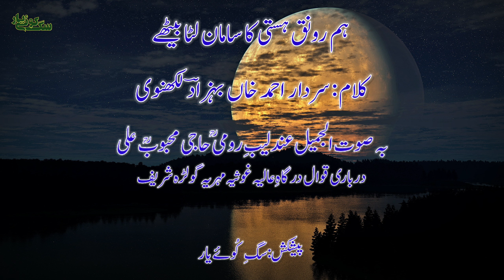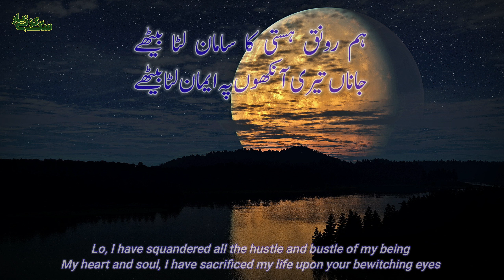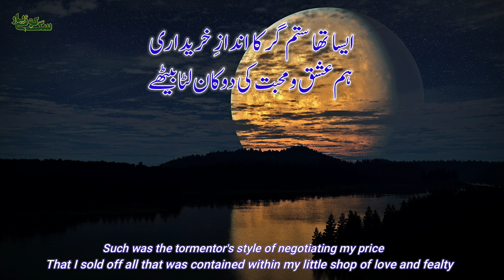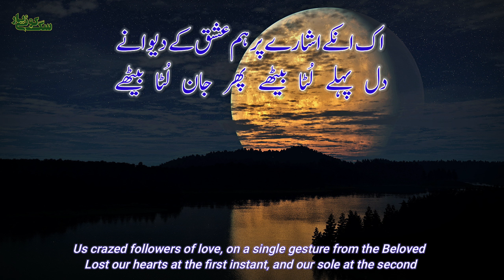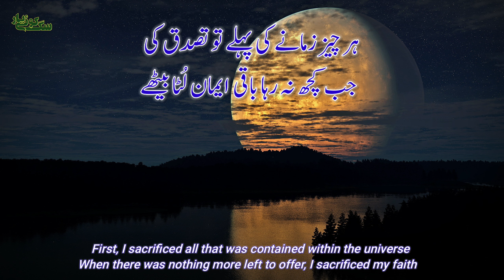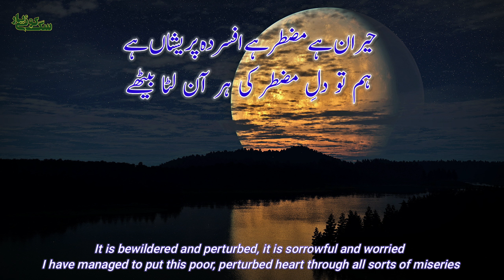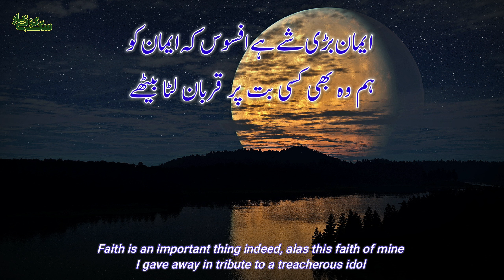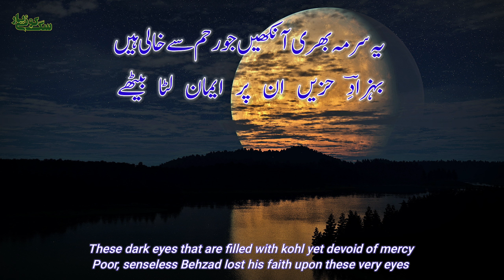Hum Ronaq e Hasti ka ہم رونق ہستی کا سامان لٹا بیٹھے Kalam Behzad Lakhnavi| Haji Mahboob Ali Qawwal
Hum Ronaqe Hasti Ka Saman Luta Bethy

ہم رونق ہستی کا سامان لٹا بیٹھے

Kalam : Sardar Ahmed Khan Behzad Lakhnavi

کلام : سردار احمد خاں بہزادؔ لکھنوی

Recitation || Haji Mehboob Ali
, Darbari Qawal Astana Aaliya Golra sharif

جاناں تیری آنکھوں پہ ایمان لٹا بیٹھے

ایسا تھا ستم گر کا اندازِ خریداری
ہم عشق و محبت کی دوکان لٹا بیٹھے

اک انکے اشارے پہ ہم عشق کے دیوانے
دل پہلے لُٹا بیٹھے پھر جان لُٹا بیٹھے

ہر چیز زمانے کی پہلے تو تصدق کی
جب کچھ نہ رہا باقی ایمان لُٹا بیٹھے

ہم ٹھوکریں کھاتے ہیں در در کی محبت میں
اب شان کہاں باقی ہم شان لُٹا بیٹھے

حیران ہے مضطر ہے افسردہ پریشاں ہے
ہم تو دلِ مضطر کی ہر آن لٹا بیٹھے

ایمان بڑی شے ہے افسوس کہ ایمان کو
ہم وہ بھی کسی بت پر قربان لٹا بیٹھے

یہ سرمہ بھری آنکھیں جو رحم سے خالی ہیں
بہزاد حزیں ان پر ایمان لٹا بیٹھے